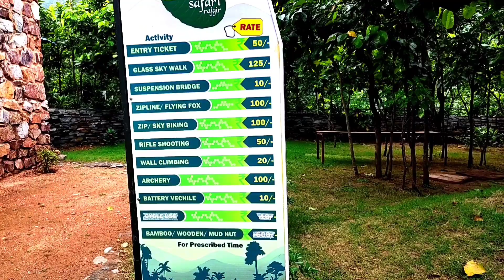Rajgir Glass Bridge in Bihar | Exploring Rajgir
We are going to explore Rajgir Glass Bridge Rajgir today.
Rajgir Glass Bridge in Bihar

Song Credits are given below.